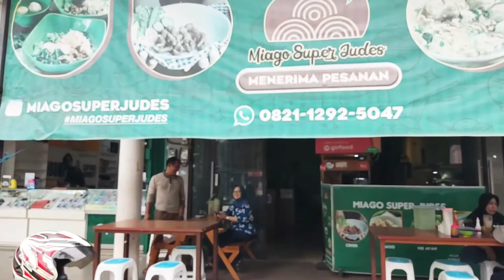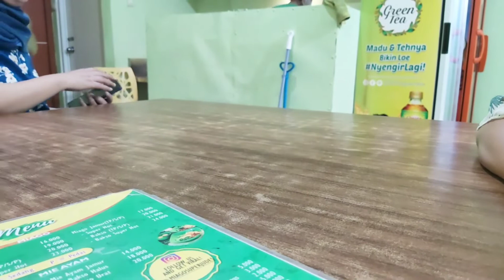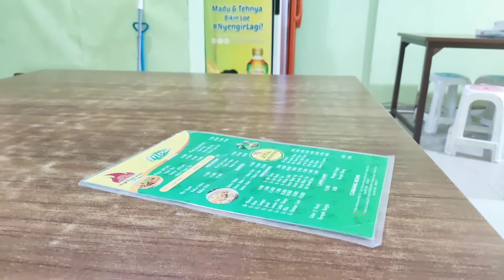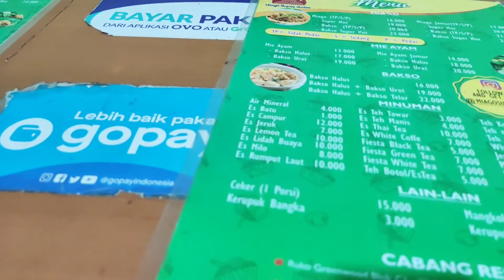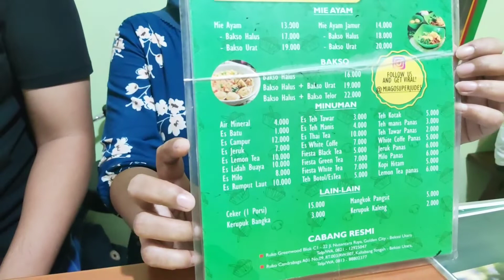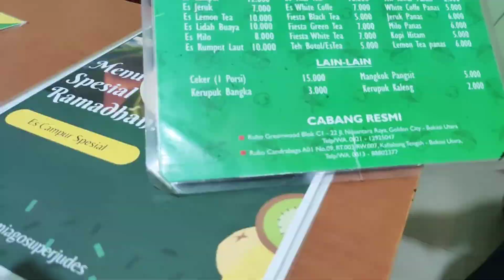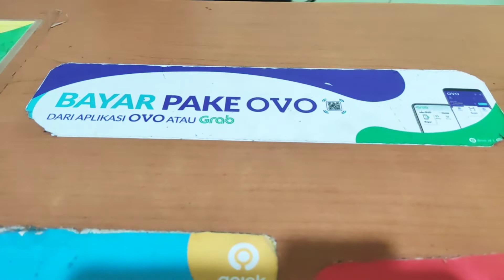"Miago Super Judes" Mi Ayam Super Unik dan Enak di Bekasi Utara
Wisata Kuliner (Culinary Tourism)
Channel ini berisi Vlog dan Ulasan tentang semua jenis Wisata (All About Tourism) : Wisata Urban, Wisata Kuliner, Wisata Belanja, Wisata Alam, Wisata Rohani, Wisata Budaya dan Sejarah, Perjalanan (Trip), Kegiatan (Activity) dan Peristiwa (Event)